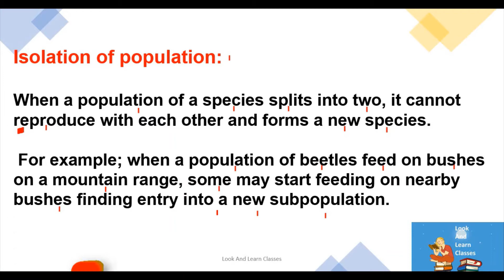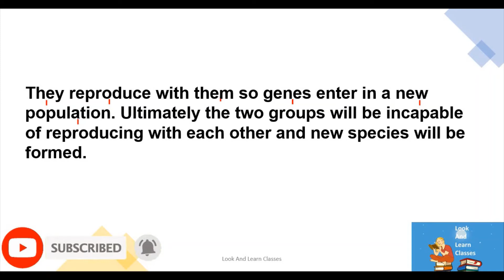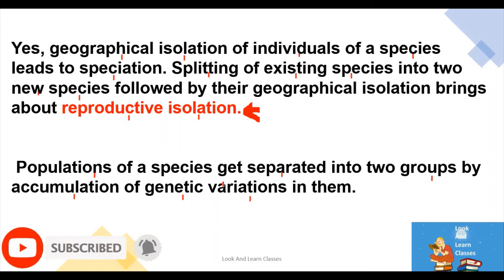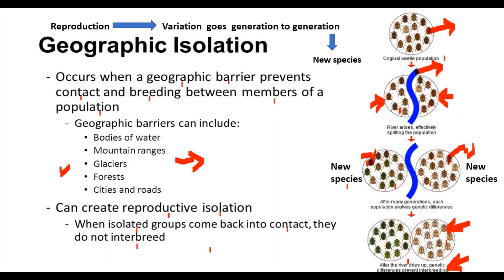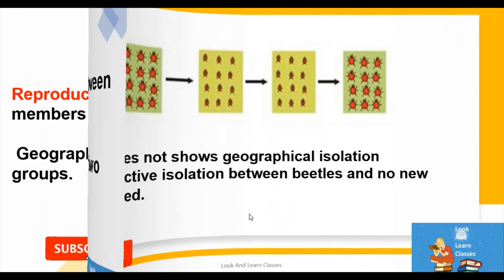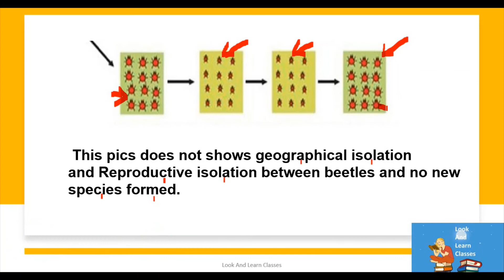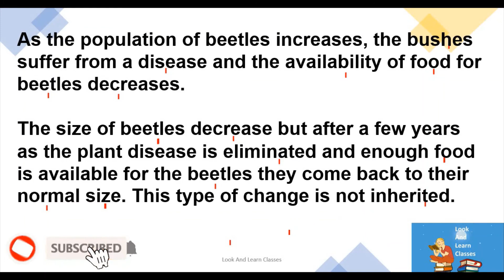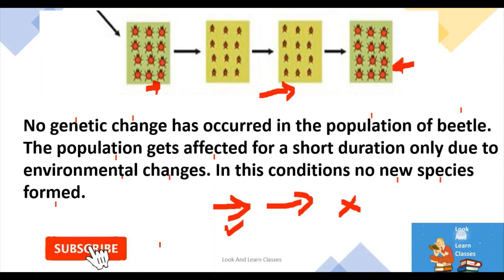Class 10: Heredity And Evolution || Speciation || Isolation of Popuation||Part 4|| Science Chapter 9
In this video, class 10 chapter#Evolution and Heredity is taught.